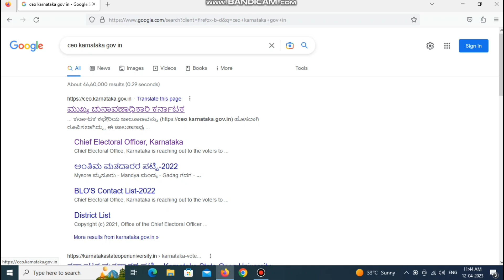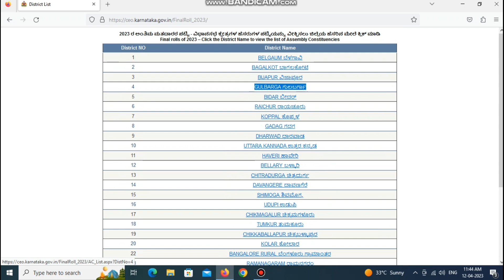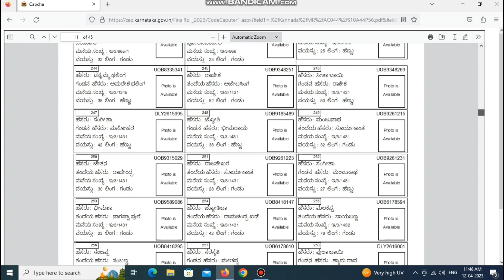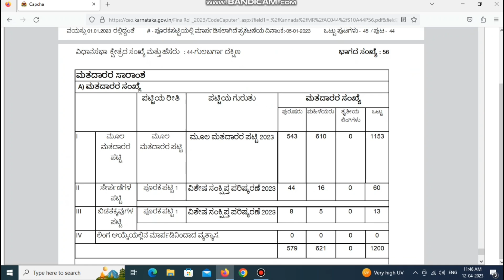Voter List 2023 Karnataka | Search name in voter list Karnataka | Voter List download 2023/voter id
Voter List 2023 Karnataka | Search name in voter list Karnataka | Voter List download 2023/voter id card.

how to download voter list Karnataka 2023.
2023 voter list download.
how to apply voter ID.
how to download voter ID online.
voter list 2023 Karnataka.
Karnataka voter list 2023.
voter ID card apply online.
how to download voter id card online 2023.
new 2023 voter list download in Kannada.
voter ID card Karnataka.
Karnataka 2023 voter list.
how to download voter list in mobile Karnataka.
Karnataka voter list PDF file download in mobile.
PDF file Karnataka voter list 2023 download.